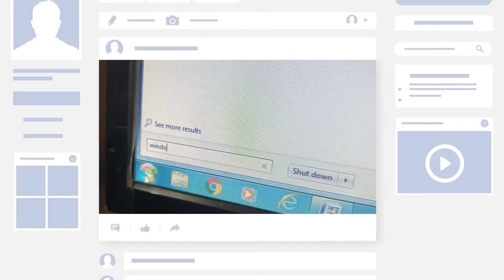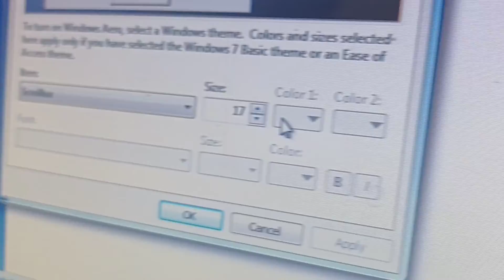scroll bar ke thickness ko kaise bdhayen | chooseyourself